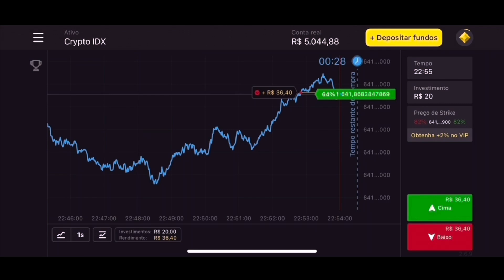ALVIN QUER PEGAR A TELEZ E A MARY NÃO GOSTOU/ TELEZ BEIJOU ELE NA FRENTE DELA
Clique no link oficial do Binomo Brasil para baixar o app de negociação Binomo e receber R$ 4.000,00 em sua conta demo
Use o código promocional “DM032” para duplicar 100% o primeiro depósito. Instagram oficial da Binomo